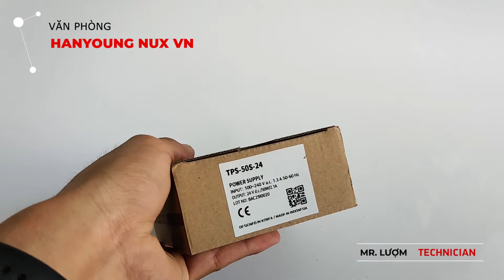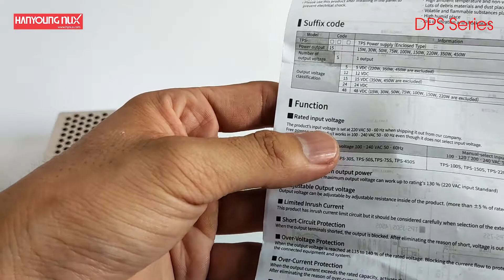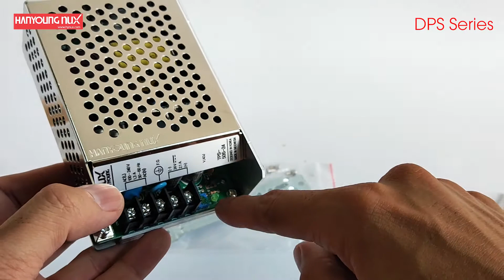TPS50S - NGUỒN D.C HANYOUNG NUX VN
VIDEO GIỚI THIỆU NGUỒN D.C TPS50S

Dòng TPS:
· Giới hạn dòng ngõ vào
· Hiệu chỉnh điện áp ngõ ra bằng biến trở
· Đạt tiêu chuẩn CE
· Bảo vệ quá dòng, quá áp, quá nhiệt, ngắn mạch ngõ ra

87-89 Tân Cảng, Phường 25, Quận Bình Thạnh, TP. HCM